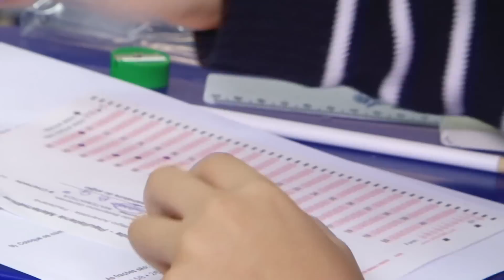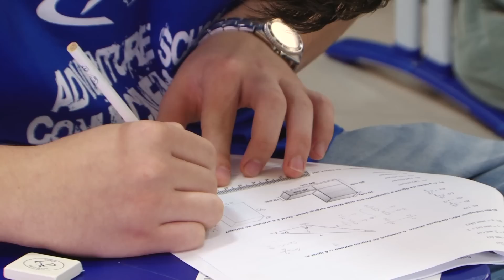Adventure School do Conhecimento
Departamento de Educação da AP realiza edição 2014 do Adventure School do Conhecimento